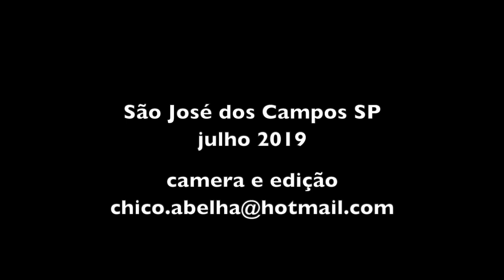ALEXANDRINA FAZ PÃO DE QUEIJO DE FRIGIDEIRA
INGREDIENTES

Polvilho                                         Queijo
Ovo                                                   Leite
Pó Royal                                              Sal

Em uma tijela bater o ovo com sal e depois juntar todos ingredientes e bater até ficar uma massa homogênea.
Esquentar uma frigideira com bem pouco óleo e despejar a massa. Se for Tefal não precisa de óleo ou gordura.
Usar fogo baixo e frigideira com tampa!
Virar a massa quando estiver firme para cozinhar bem dos dois lados.

Bom Apetite!!!